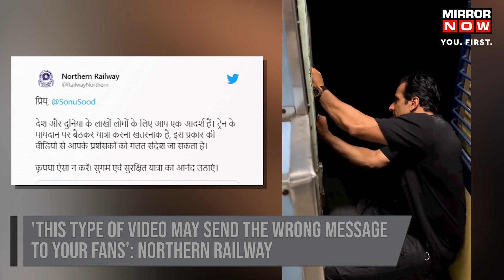Sonu Sood Train Footpath Video | Railway Slams Bollywood Actor Says Video 'Sending Wrong Message'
Northern Railway slammed Bollywood actor Sonu Sood for travelling on the footboard of a train. Railway schooled Sood by saying 'it is dangerous'. Calling Sonu, a role model for people, Northern Railway wrote video would give a 'wrong message'. "This type of video may send the wrong message to your fans," wrote Northern Railway in a tweet. Watch the video for more.